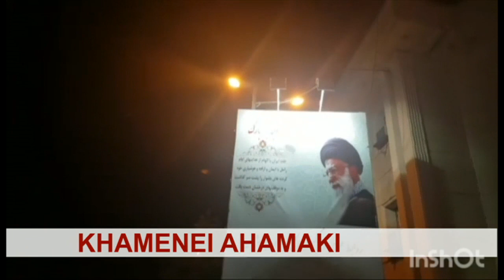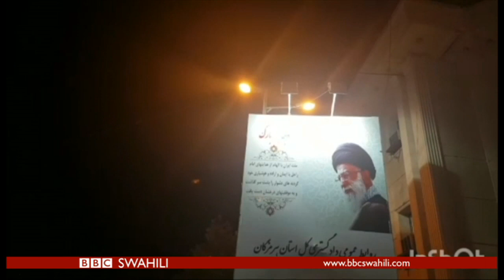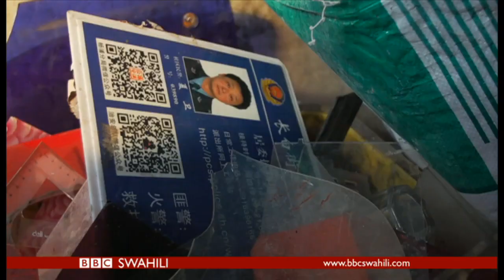BBC DIRA YA DUNIA JUMANNE 02/01/2018